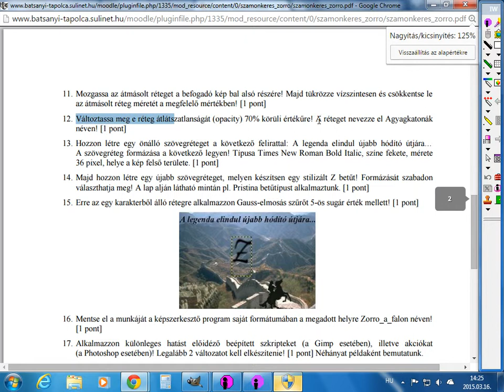Réteg átlátszóságának változtatása